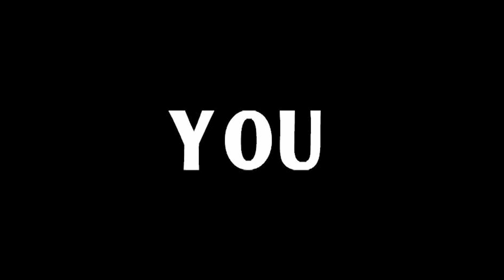LISA MARIE PRESLEY - Nobody Noticed It HD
NOBODY NOTICED IT
I heard broken footsteps. Was that you limping. Well, I wish that I had spent just a little bit more time with you. Tears on my ceiling. Weren't you watching. Well, I guess none of us will ever know what comes after this.

You're still lovely. You were lovely then. All that you had to endure. I guess nobody noticed it. I know your resemblance. It's out there walking. And I wanted you to know that I haven't forgotten.

Well, they tried to make you look broken. But not while I'm living. 'cause I wanted you to know that I heard what you said while it was raining. You're still lovely.

You were lovely then. All that you had to endure. I guess nobody noticed it. You made me. I love you and Did you know nothing has changed. And now everyone they notice it. Everyone notices.

You're still lovely. You were lovely then. All that you had to endure. I guess nobody noticed it. You made me. I love you and Did you know nothing has changed. And now everyone they notice it. Everyone notices.

Lisa Marie Presley and Clif Magness